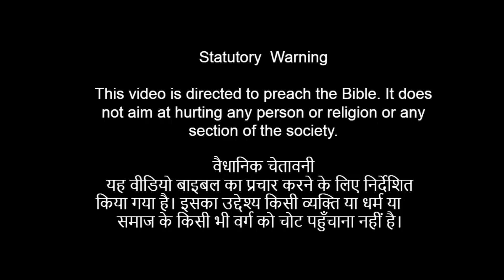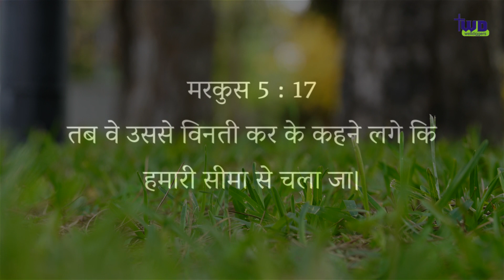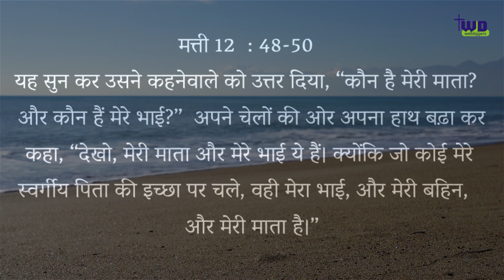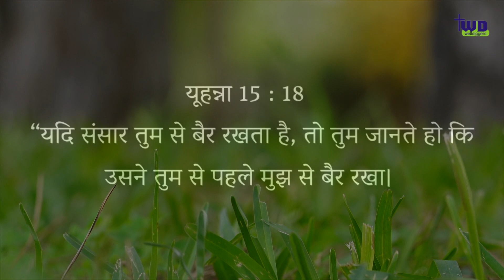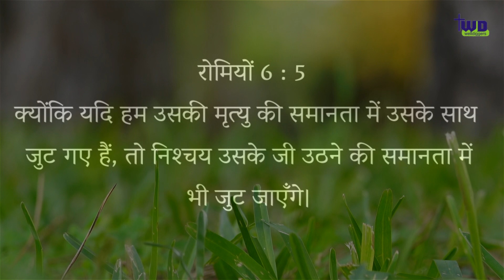ठुकराने वाली आत्मा |Spirit of Rejection| Pastor Bakshi |TWD Church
अस्वीकृति को अक्सर एक व्यवहार संबंधी मुद्दे के रूप में लिया जाता है, लेकिन इस उपदेश में पास्टर  बख्शी, ईश्वर के वचन से समझाते हैं कि यह कैसे यह एक आत्मा है और यह कैसे परमेश्वर के दस और दसियों के पीछे पर जाती हैं और इससे कैसे निपटें ?
Verses:-
Mark 5:17
Mark 6:4
Matthew 12:48
Matthew 21:42
Roman 6:5

Rejection is often taken as a behavioural issue but in this preaching Pastor Bakshi explains from the word of God. How its a spirit and it how follows men and women of God, and how to deal with it?

Shalom
TWD Media Team

Buy a heavy Quality Jesus Inside Hoddie click the

PRAYER LINE
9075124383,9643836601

निम्नलिखित हमारे बैंक का विवरण हैं:
Account Name: The Well Diggers Ministry
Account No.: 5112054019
Bank: Kotak Mahindra Bank
Branch: Mormugao, Goa
IFSC Code : KKBK 0002493
UPI : thewelldiggers@okhdfcbank
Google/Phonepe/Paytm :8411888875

Service
Every Sunday :Village Shahpur (Razadiyan Da Khu), Dhariwal, Punjab. District. Gurdaspur